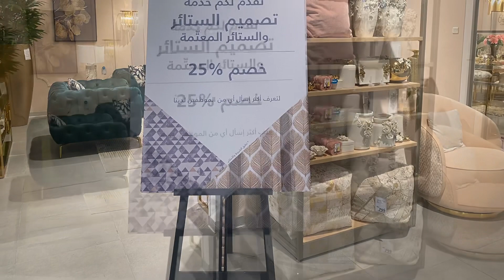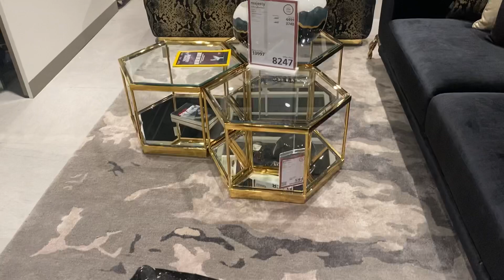جديد هوم سنتر تشكيلات اثاث راقي بأسعار مغرية home centre 2022